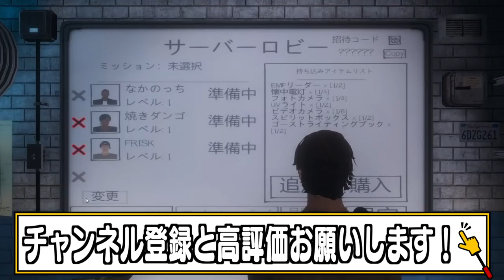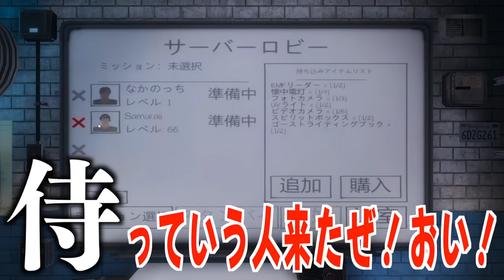【ホラゲー】怖すぎて絶叫しまくったのに幽体離脱がバカ笑ったwwwwww【Phasmophobia】